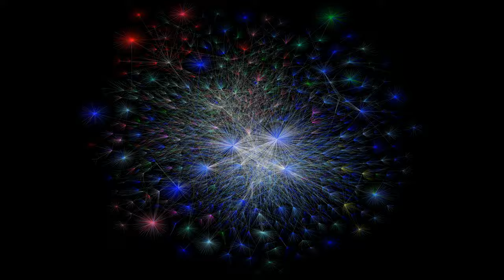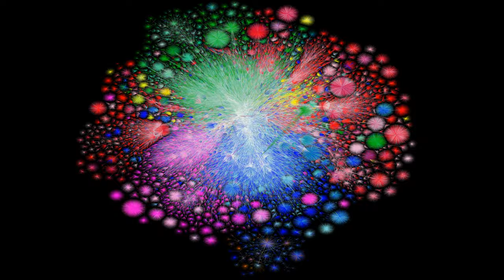The Internet: 1997 - 2021 (raw)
The Internet is one of humanity's most important creations. This video takes you through a journey of incredible engineering. Starting from the first routing table captures (provided by the University of Oregon's RouteViews project) in 1997, we walk through the first Internet's astonishing growth to 2021.

This version of the video does not include the date, network, or regional overlay information.

Key:
White    = Backbone
Blue      = North America
Red       = Asia Pacific
Yellow  = Africa
Green   = Europe

Code:           Barrett Lyon
Editing:        Pablo Gonzalez Vargas